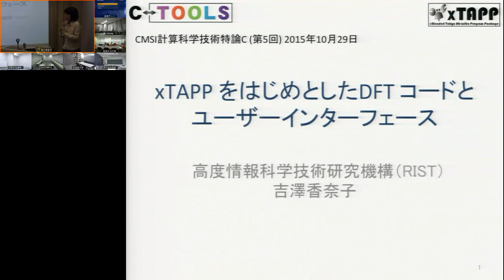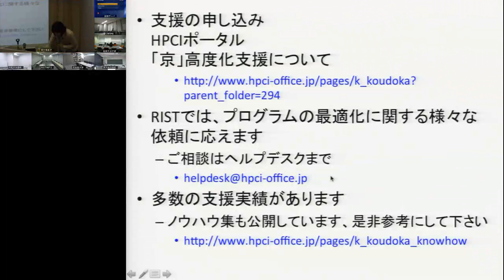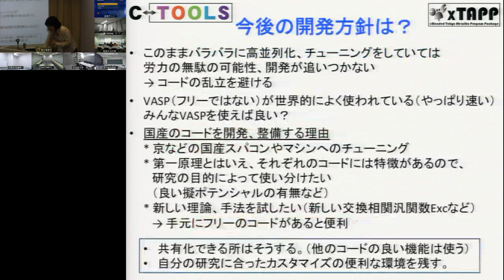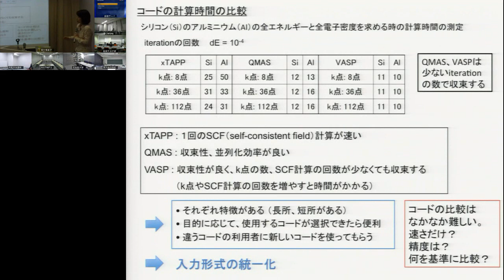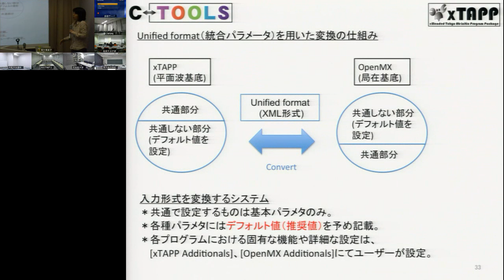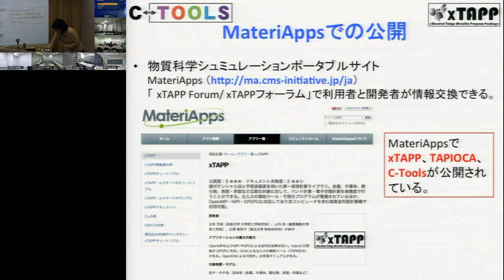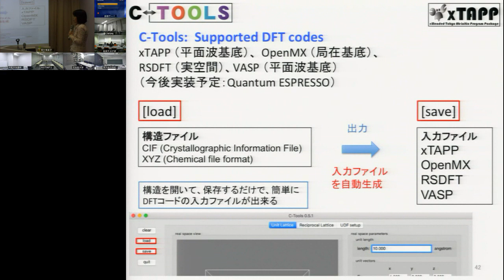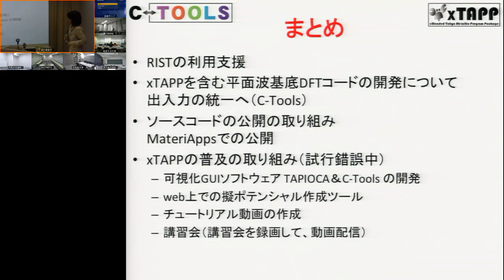CMSI計算科学技術特論C 第5回 (2015/10/29)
第5回 xTAPP をはじめとしたDFT コードとユーザーインターフェース
講師: 吉澤香奈子( 高度情報科学技術研究機構)